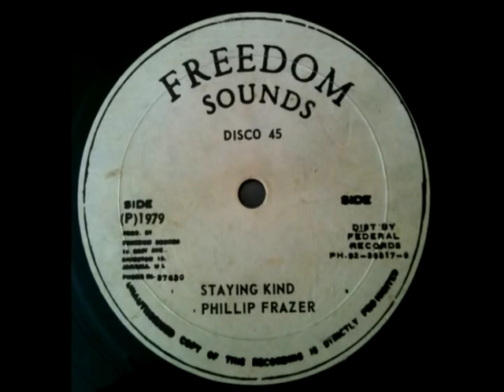PHILLIP FRAZER - breaking up + staying kind (1979 Freedom sounds)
phillip frazer
A breaking up
B staying kind
I love that freedom sounds 12" !  breaking up is obviously the cover from Alton Ellis song in a rootsy style, while staying kind is a very nice lovers tune. Though a bit scratchy, this remain a great 12" showing the skills of soul syndicate, bertram brown and all his crew...I think Scientist mix it up but i'm not sure...